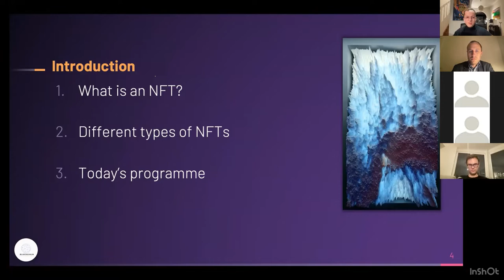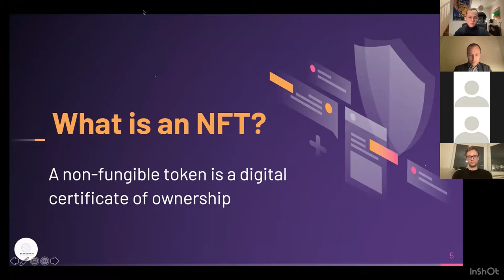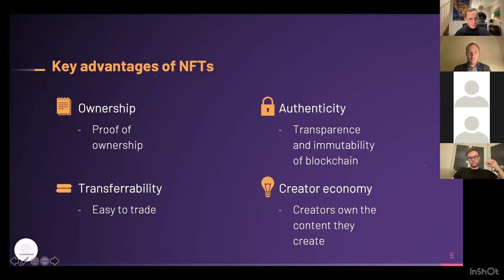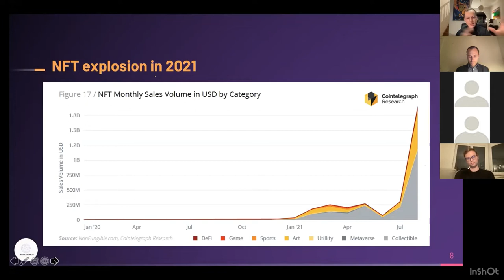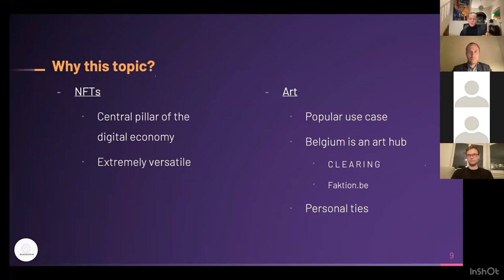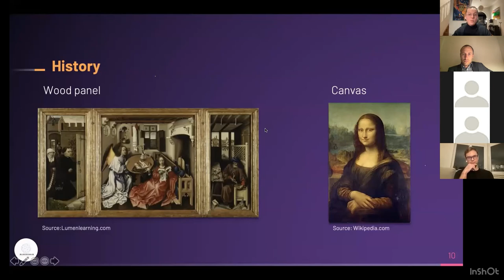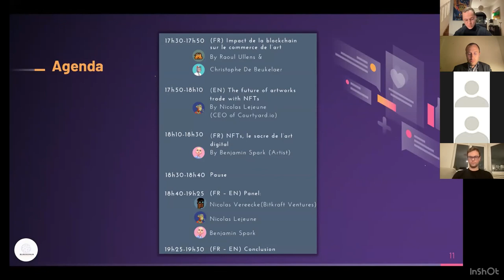Introduction Art & NFTs by Raoul Ullens NOIA Capital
Back to the second conference of the Brussels Blockchain Conference where Raoul explains how NFTs work and their applications.